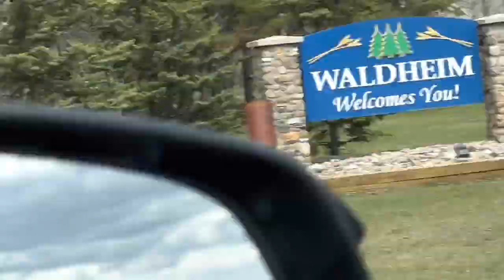Driving to Waldheim # jologs vlog Canada # jologs # jologs vlog Canada